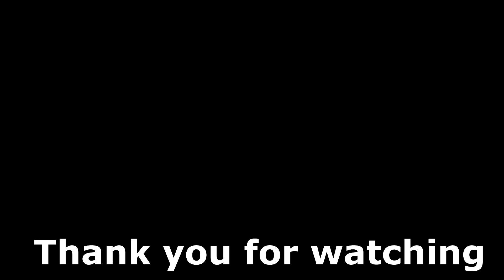Call of Duty Mobile : สปอยของรางวัลกิจกรรม WORLD CHAMPIONSHIP เเจกฟรี Mantaray ชุดทอง !! (เร็วๆนี้)